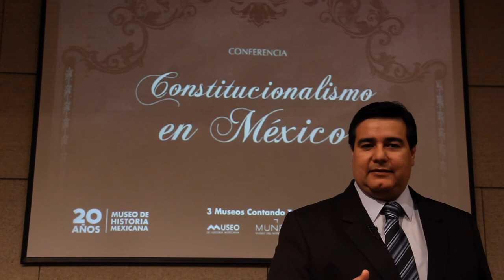Febrero 5 / Conferencia: Constitucionalismo en México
Para mantenerse vigente, “la primera constitución social del Siglo XX” ha vivido una larga evolución desde su promulgación el 5 de Febrero de 1917, para reflexionar sobre el tema,  el Museo de Historia Mexicana invita a la conferencia "Constitucionalismo en México", con el maestro Óscar Tamez, el 5 de Febrero a las 19:00 horas.

El especialista presentará un detallado estudio historiográfico para revisar los preceptos constitucionales que sustentan al estado nacionalista y su enfoque social y hablará de las reformas más representativas que ha tenido  la Carta Magna.

Óscar Tamez Rodríguez es licenciado en Derecho, Ciencias Sociales y Educación. Catedrático en la Facultad de Derecho de la UANL, presidente del Centro de Estudios Políticos y de Historia del Tiempo Presente; periodista y analista político en monitorpolitico.com y editorialista decano en Café Político, 1230 de  AM, en Núcleo Radio Monterrey.

Es autor de ensayos históricos sobre la Independencia y la Revolución Mexicana y se ha especializado en la investigación histórica del tiempo presente. Recibió el Premio Francisco Cerda en 2008 al mejor Editorialista del Año y la Medalla Rafael Ramírez al mérito docente.

Para Tamez Rodríguez,  debe recordarse que antes de entrar en vigor la Constitución de 1917, hubo tres constituciones que le fueron dando forma a la actual Carta Magna.

El análisis del especialista permitirá a los asistentes comprender el momento histórico presente y cómo las reformas constitucionales recientes definen a un México históricamente diferente al de hace 100 años.

SU EVOLUCIÓN
La Constitución de 1817 fue el primer cimiento del Estado Mexicano al  dar identidad nacional y fincar las bases para construir, diez años más tarde, el México Independiente; Su espíritu es liberal y democrático, contempla el voto electoral, respeto a los derechos humanos, educación y empleo digno.

Sin embargo, la primera Constitución Mexicana aplicada  es la de 1824, que pese a aceptar las reformas constitucionales,  excluía aspectos como religión, libertad de imprenta y división de gobierno.

Para Óscar Tamez la libertad religiosa, fue uno de los cambios más importantes que promulga la Constitución de 1857,  así como aspectos como la  protección social y laboral, la reducción de la edad electoral a los 18 años, para  garantizar la democracia en la elección presidencial.

Esta constitución generaría  grandes cambios como una forma de repudio al gobierno Antonio López de Santa Anna.  Surgiría la Ley Juárez, para regular la administración e impartición de justicia  y  la  Ley Lerdo para regularizar los  bienes  en manos del clero.

El sentido social de la  Revolución Mexicana de 1910 está reflejado en  la Constitución de 1917, que fue la primera en incluir los derechos sociales, marcando un antecedente para el resto del mundo,  por lo cual se le otorgó el reconocimiento como “la primer Constitución social del Siglo XX”.

Desde su entrada en vigor, ha sido reformada para mantener su vigencia acorde a los cambios sociales y económicos en México y el mundo,  y garantizar la inclusión de los ciudadanos, como en 1953, cuando  se otorgó el derecho al voto a las mujeres y las reformas para garantizar la libertad de voto en cargos de elección popular.

Pese a las reformas, la Constitución de 1917 representa un baluarte de la democracia en México y una herencia viva de la lucha revolucionaria, asegura el especialista.

La conferencia se realizará en el Auditorio del Museo de Historia Mexicana, el acceso será gratuito, para mayor información puede comunicarse al teléfono 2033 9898, visitar la página o en Facebook y Twitter @3museos.